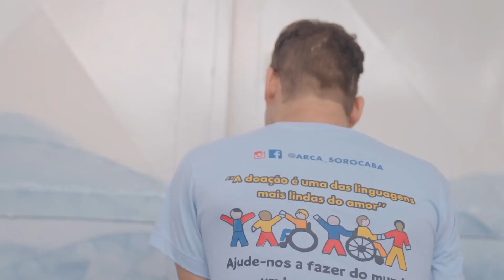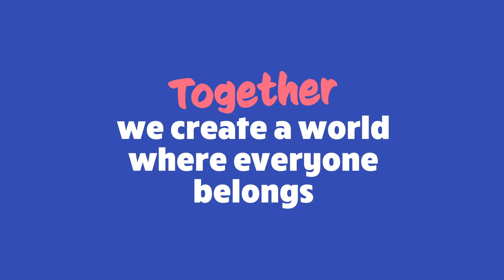WithAndWithout2023 ラルシュあるなしキャンペーン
ラルシュかなの家は福祉の国際連盟に所属しています。
障がいある人ない人のコミュニティが世界中にあります。
ラルシュをもっと知ってもらいたいキャンペーンの動画となります～

ラルシュかなの家に興味ある方いましたら、どうぞホームページをご覧ください。